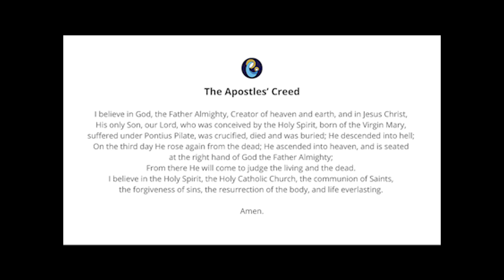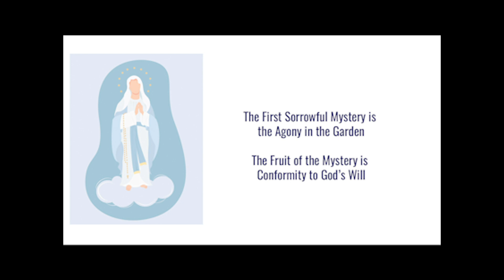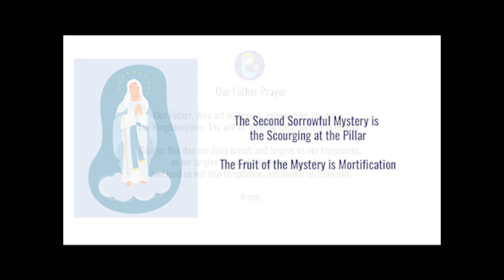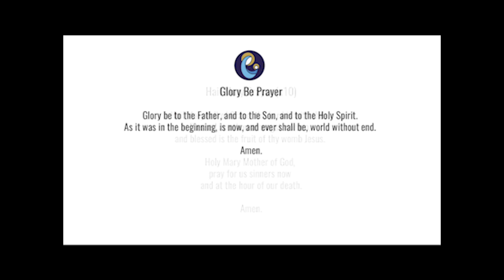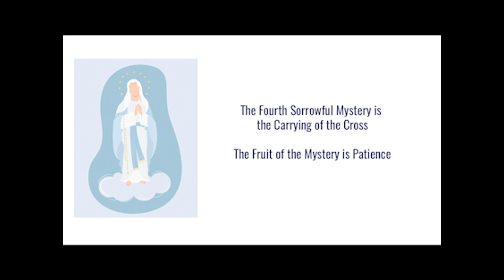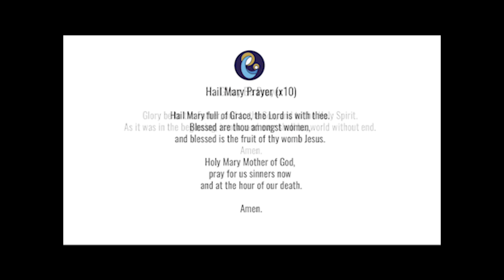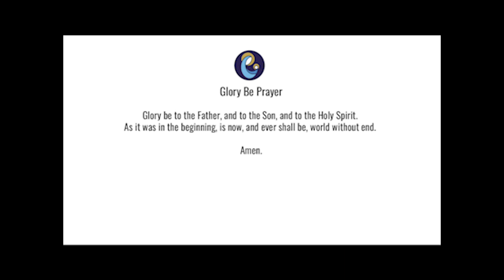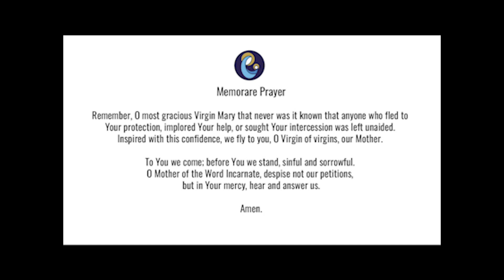Today's Rosary -- Friday SORROWFUL Mysteries -- Follow Along 💜 Virtual Rosary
Holy Rosary for today (Friday, June 2) -- follow along Sorrowful Mysteries from RosaryMinded, featuring gentle guitar music backdrop.